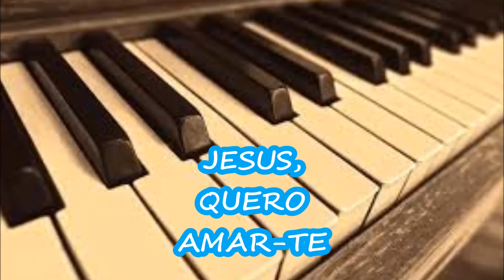LOUVOR ICM JESUS, QUERO AMAR TE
FALA MEUS QUERIDOS SEJAM MUITO BEM VINDOS
ÁUDIO DO LOUVOR JESUS, QUERO AMAR-TE